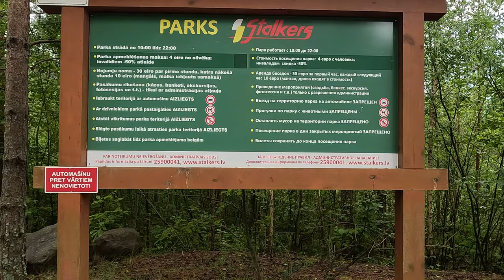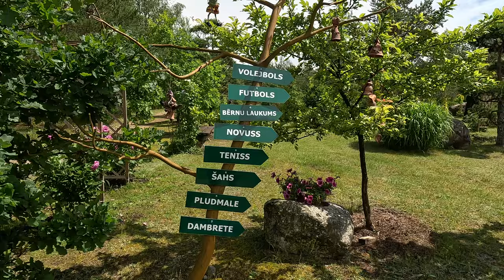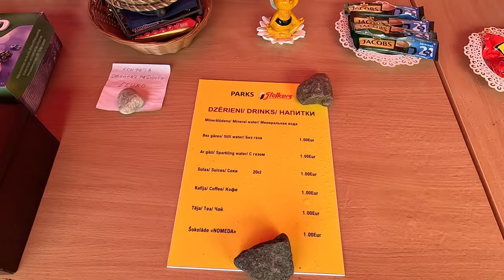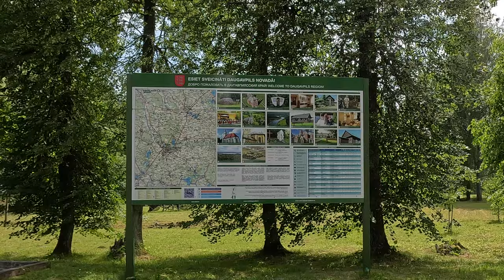Penkta kelionės diena dviračiu po Latgalą.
#5 Kraslava-Parkas “Stalkers”  “Daugavas Loki” teritorijoje-Daugpilis.